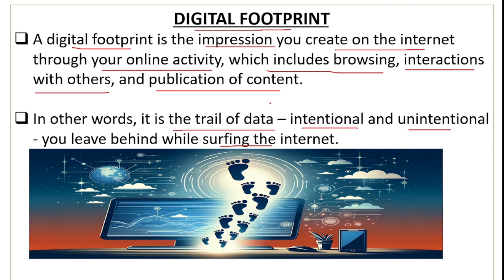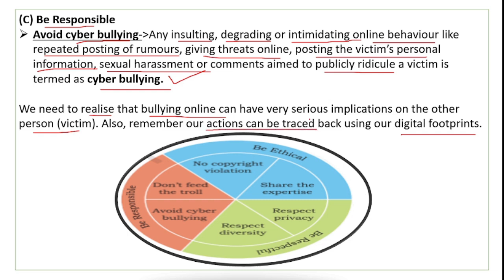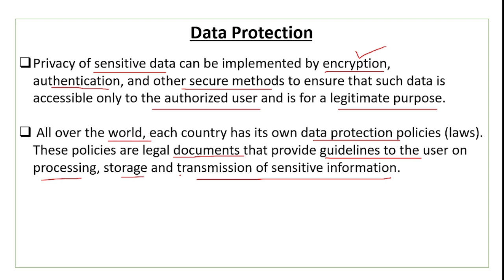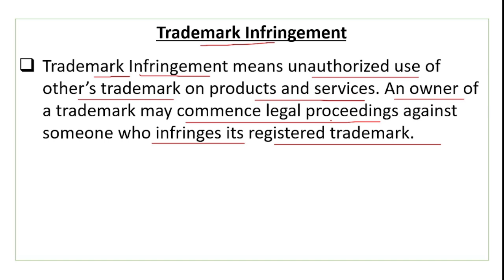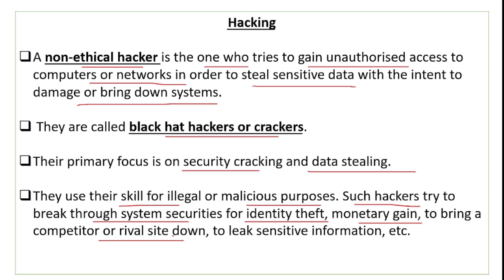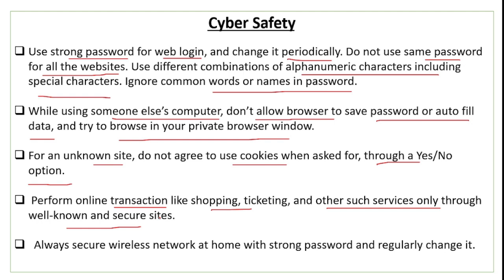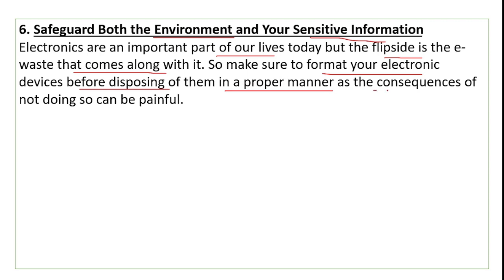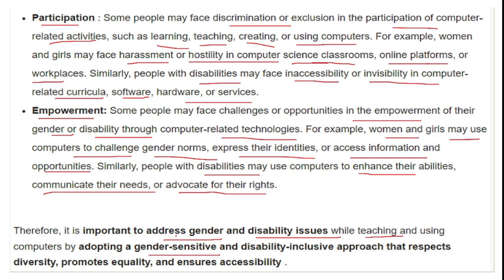Society , Law and Ethics One Shot Video | CBSE Class 11 Computer Science